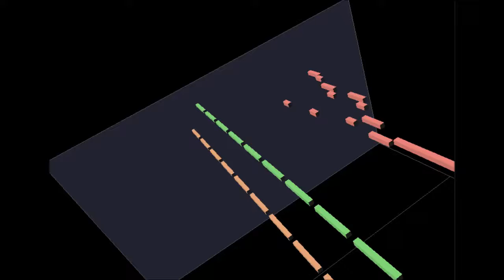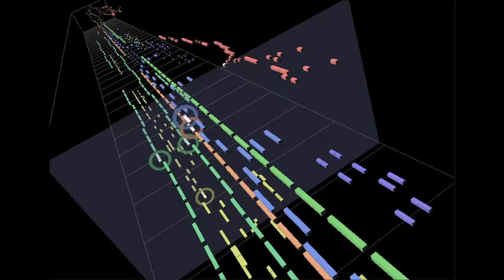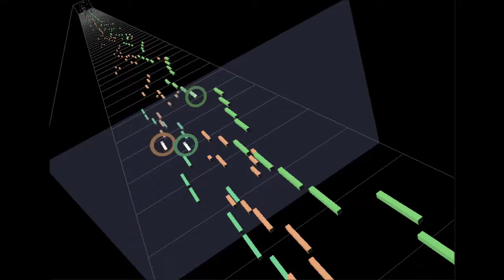(Bonsai) The Virtuous Three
This is Track #4 of 6 electronic pieces for this year.
A song in 3 parts. (My personal favorite of the 6 pieces.)